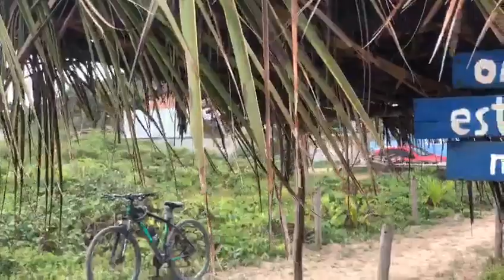TESTE DO GIMBAL. PIÚMA-ES-BRASIL.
ZAP DO  CANAL. HORÁRIO COMERCIAL 8:30 ATÉ 18 HORAS.
O MELHOR SITE DO ESTADO.